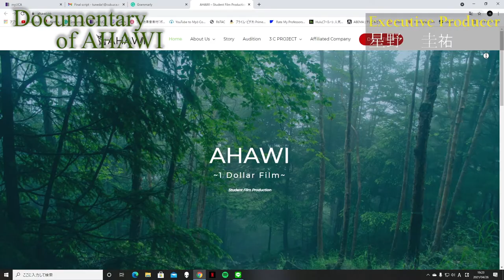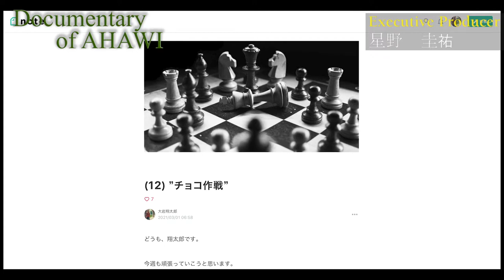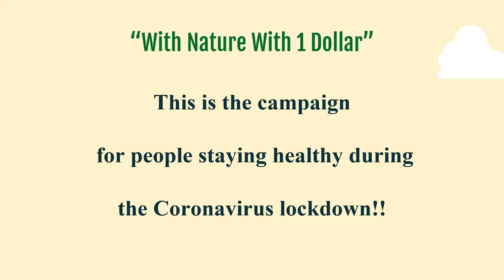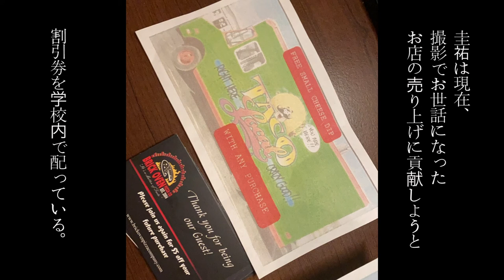Documentary of AHAWI / 星野 圭祐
⭕️寄付金受付ページ　（日本の方はこちら↓）

AHAWI 制作チームです。僕たちはアーカンソー州コンウェー市にあるアーカンソー中央大学で映画学を専攻しており、現在短編映画『AHAWI』の制作に励んでいます。公開は４月２５日です。